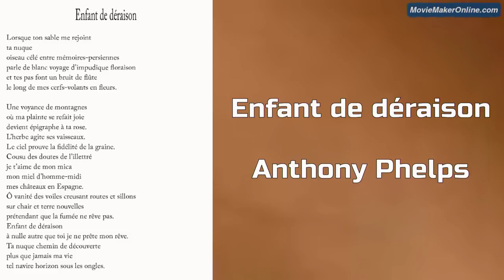Enfant de déraison, Anthony Phelps